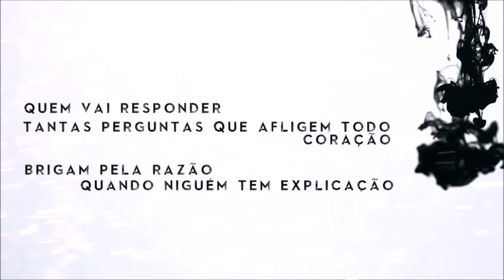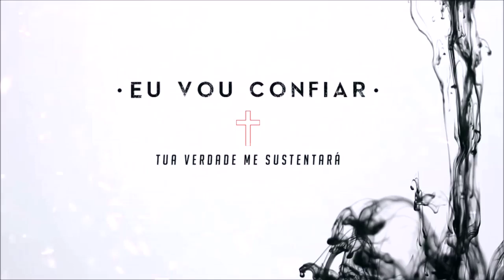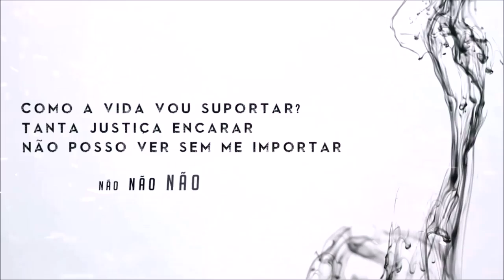Daniela Araújo/Porto Seguro/ ft .Leonardo Gonçalves letra